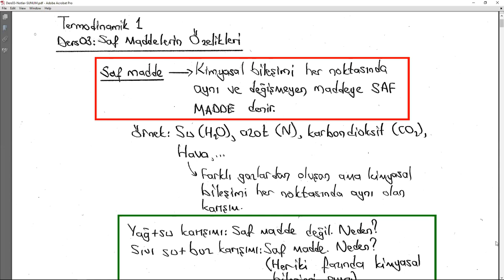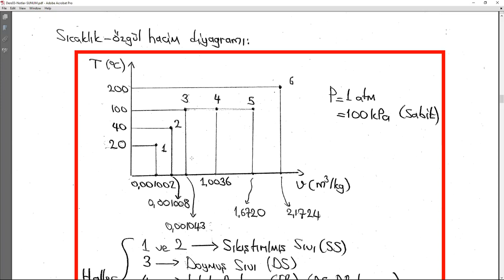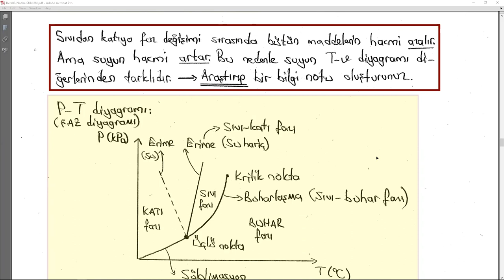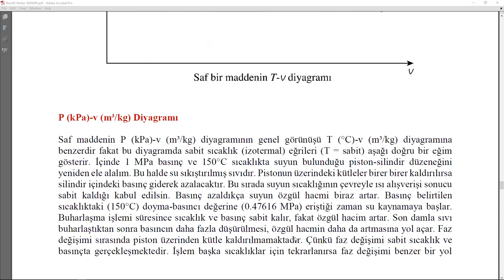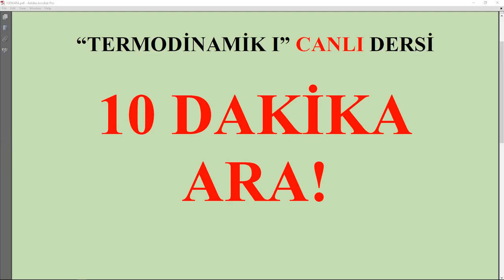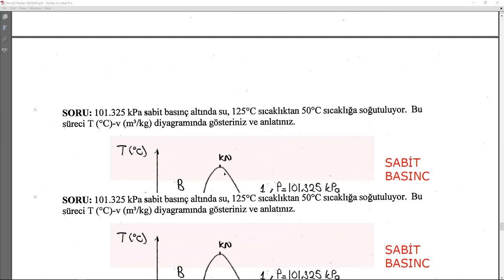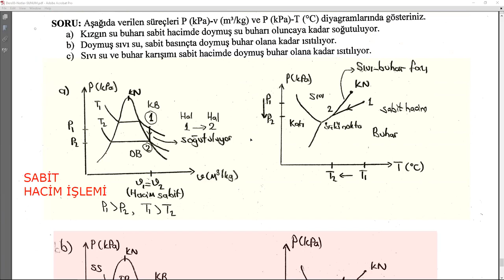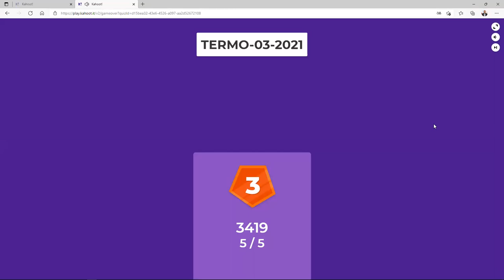TERMODİNAMİK/2021-2022 Öğretim Yılı/Ders03/Saf Madde/Özelik Diyagramları ve Tabloları/Canlı Ders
TERMODİNAMİK
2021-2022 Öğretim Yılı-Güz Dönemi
Ders03-CANLI DERS
Saf Madde
Özelik Diyagramları ve Tabloları
Prof. Dr. Hüseyin GÜNERHAN